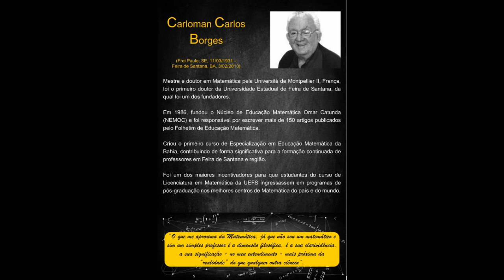Carloman Carlos Borges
Exposição Virtual Matemáticos e suas Obras
IV Mostra de Matemática Elon Lages Lima
Feira de Graduação da Uefs
Jornada de Extensão da Uefs

Narração: Bianca Vinhas, Jamili Silva, Joana Angélica Santos, Laiane Cordeiro e Laiza Ferreira.

Realização: DAMAT, AAAMAT, Lamuli, Nemoc, Colmat, Prograd, Proex, Uefs.

A Exposição Matemáticos e suas Obras foi realizada pela primeira vez em 2017, no âmbito do Biênio da Matemática Carloman Carlos Borges, uma parceria entre a UFRB e a Uefs, com apoio da Fapesb e do CNPq.